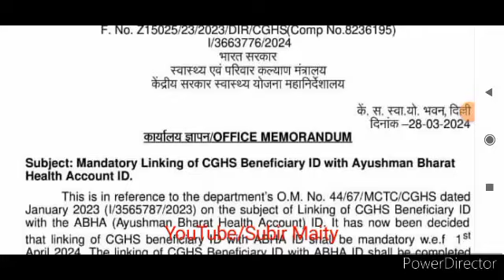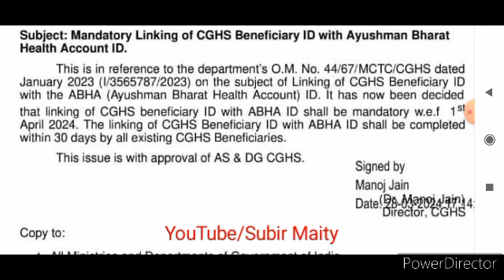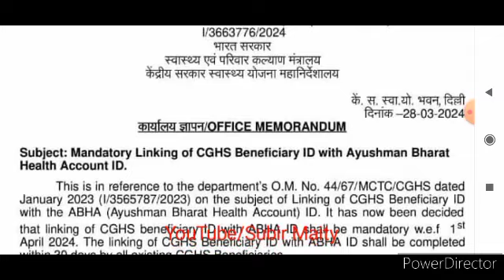কেন্দ্রীয় সরকারি কম‌‌‌ীদের জন্ম গুরুত্বপূর্ণ আপডেট । Latest update for central govt employee